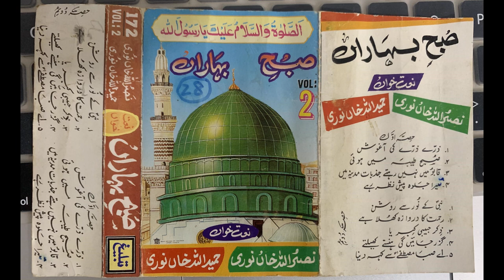Zarre zarre ki aghosh me noor he by Nasrullah Khan Noori